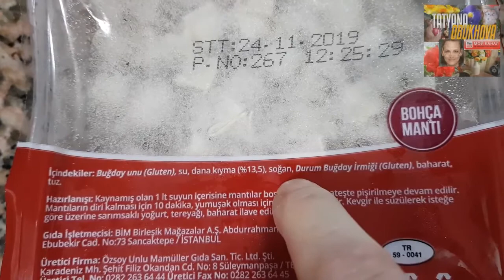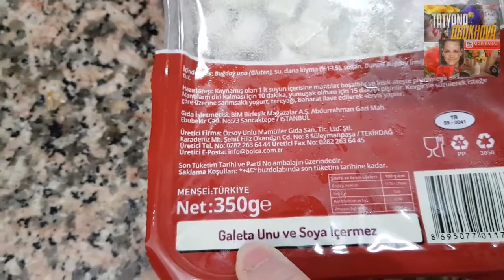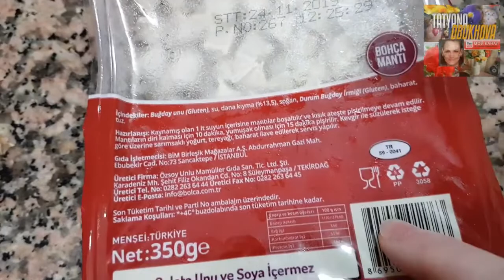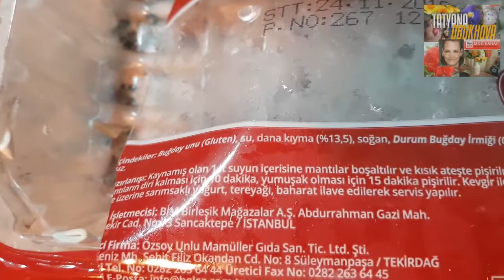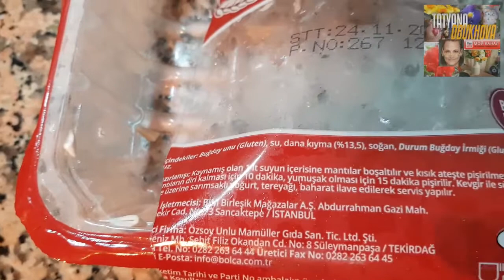Турецкие манты, или пельмени.türk mantısı.Турецкие манты с фаршем и соус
Турецкие манты, или пельмени, отличаются от обыкновенных необыкновенно маленьким размером. Я бы даже сказала малюсеньким!!! Они и правда настолько маленькие, что в столовой ложке помещается целая горсточка таких вот пельмешек. Подаются манты щедро политыми несколькими соусами, которые делают их просто сказочно вкусными!